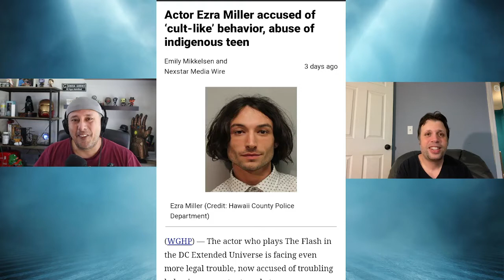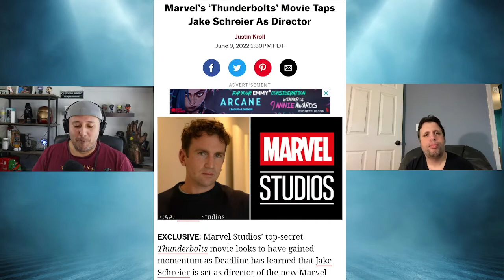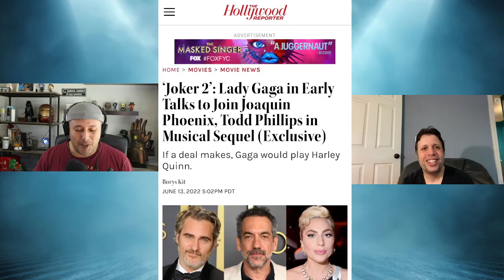Nerdsplaining!! Joker 2 news explained! Plus, Our Obi-Wan rants, and The Boys and Ms Marvel Praise!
Hello fellow Nerds!! This week we breakdown the latest Episodes of The Boys and # Ms. Marvel. Plus, Jose goes on his usual Obi Wan sucks rant! Plus, we break down the latest news from marvel and talk about great news from Joker 2!!!